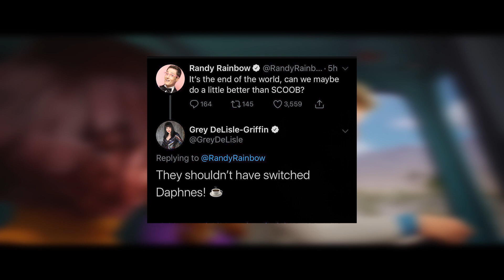Our Scoob Review! (Feat. Shaneicus)